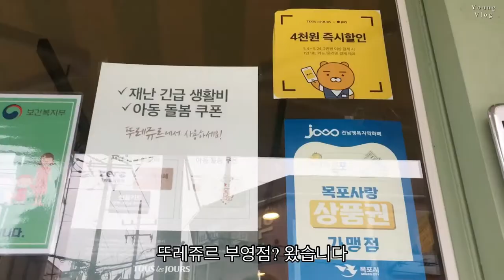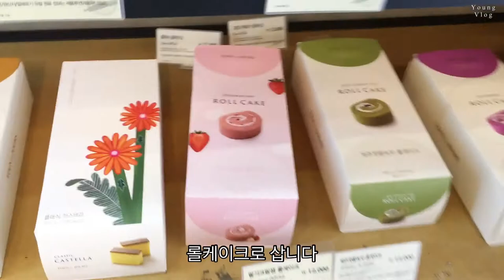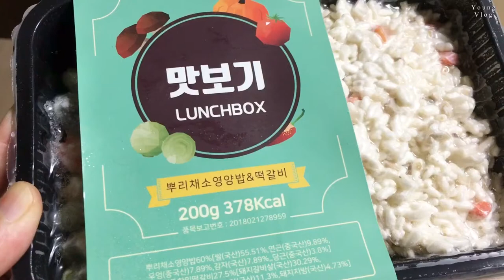일상 브이로그🥑 퇴사하는 날/ 오리탕/ 고양이 / 필터50 / FHD